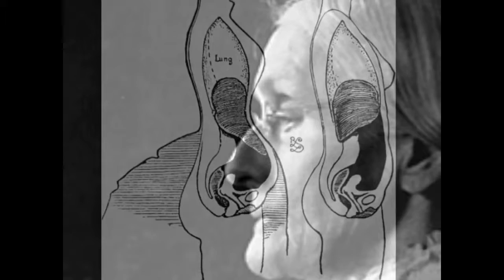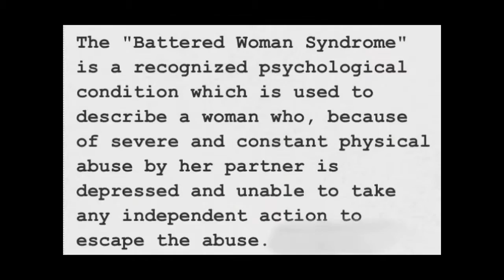Evolution of Women Rights (social and Legal)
Hummanities project